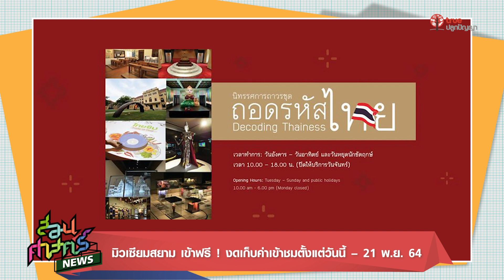มิวเซียมสยาม เข้าฟรี ! งดเก็บค่าเข้าชมตั้งแต่วันนี้ – 21 พ.ย. 64